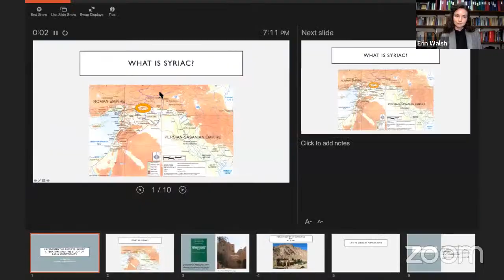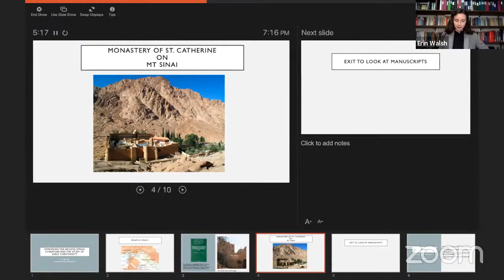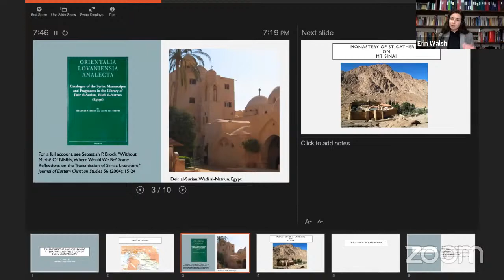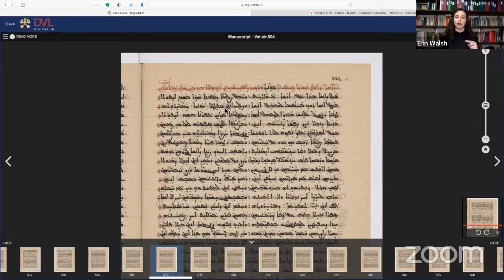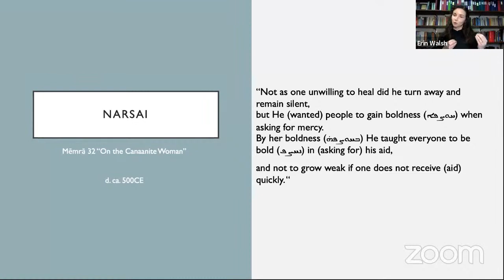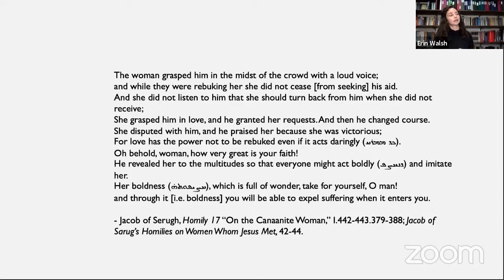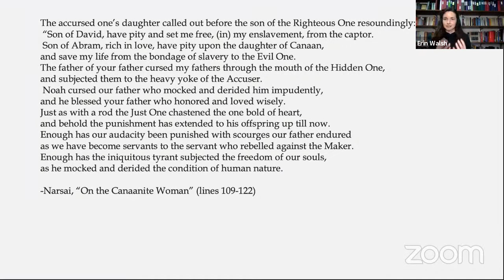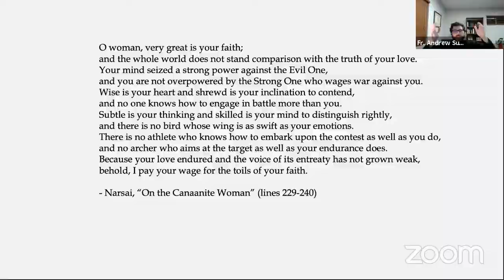Expanding the Archive: Syriac Literature and the Study of Early Christianity Today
A lecture by Erin Walsh (University of Chicago), part of a webinar series on "Eastern Catholic Theology in Action" presented by the Lumen Christi Institute and the Godbearer Institute.

Through the work of editing and translating Syriac manuscripts, scholars continue to enrich our historiography of the formative centuries of Christianity. This research has been particularly fruitful in the areas of biblical interpretation, asceticism, the history of doctrine, and the role of women within the church. Dr. Walsh will provide a brief overview of these developments before focusing on the importance of poetry for biblical storytelling and spiritual formation. Using examples from the poetry of Narsai and Jacob of Serugh, Dr. Walsh will explore the ways poets inherited the legacy of Ephrem and applied their own artistic brilliance to articulate a Christian worldview, exhorting believers to live with fervent faith both in their own time and today.

This series is co-sponsored by the Beatrice Institute, the Calvert House Catholic Center, the Catholic Theological Union, the Institute for Faith and Culture, God With Us Online, the Harvard Catholic Forum,  the Metropolitan Andrey Sheptytsky Institute of Eastern Christian Studies, the Nova Forum, the Orthodox Christian Studies Center at Fordham University, the Saint Benedict Institute, the St. Paul University Catholic Center, St. Stephen Byzantine Catholic Church, and the Tabor Life Institute.

Join us November 12th as we close out our series with "Quo Vadis: The Direction of Eastern Catholic Theology, a Pastoral Perspective for the 21st Century," with Archbishop Borys Gudziak (Archeparchy of Philadelphia, Metropolitan of the Ukrainian Catholic Church in the USA)